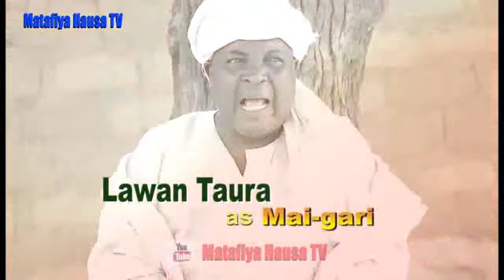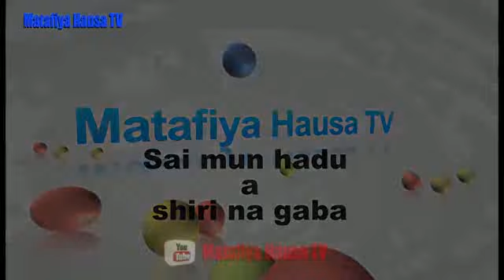Malam Nataala da almajirai episode 1